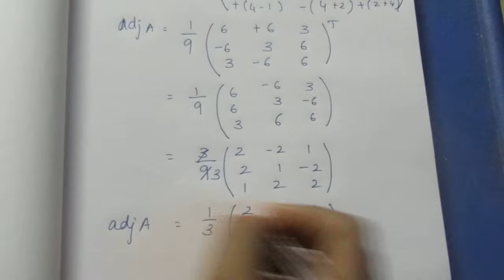TN CLASS 12 MATHS APPLICATION OF MATRICES AND DETERMINANTS EX 1.1 SUM 1(III)